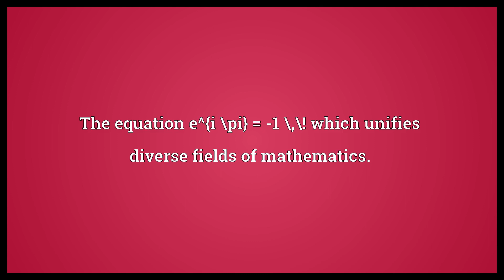Euler's identity Meaning | Wordogram